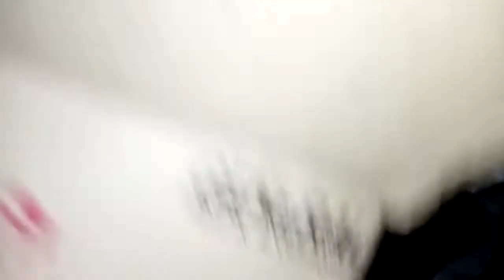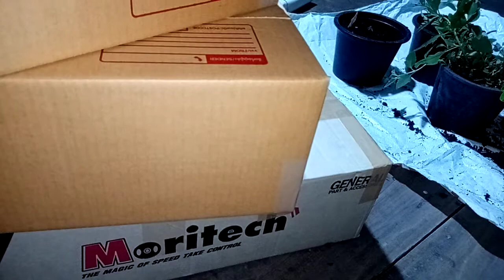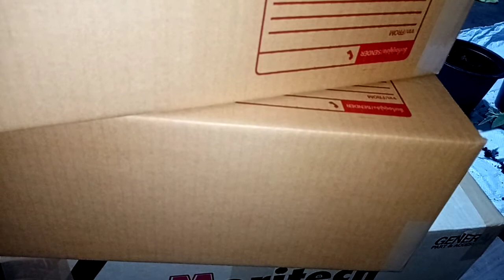ใจเขาใจเรา#การแพ็คของส่งลูกค้า ที่💞บ้านไร่​วัง​พ​ยอม​💞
คลิปนี้ทำขึ้นเพื่อประโยชน์​  สำหรับคนขายของออไลน์​   การปรับปรุง​  ให้กับลูกค้าทุกท่าน​  อยากให้เพื่อนๆดูการแพ๊ค​ของเพื่อส่งลูกค้า​  คือ​ 1.คุณภาพต้องดี​
ต้องดีไม่เสียหายนะคะ